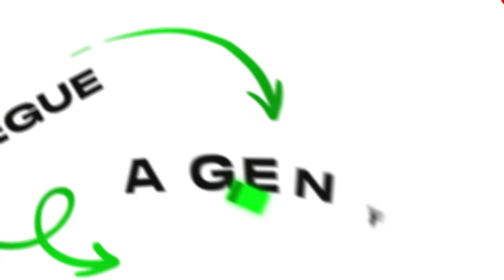Gastei R$100.000 no SIMULADOR de LEVANTAMENTO no Roblox!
Hoje, Marcelodrv e Dudaberud estão MAROMBAS no ROBLOX! Quem vai vencer a GUERRA de LEVANTAMENTO? Assista para descobrir!